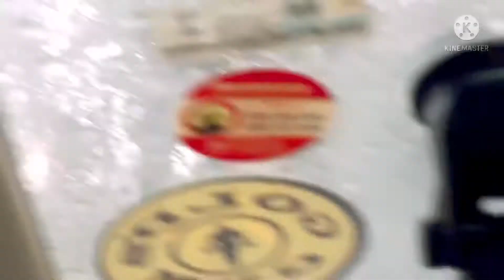Jab YouTube se honge ameer 💰 💴